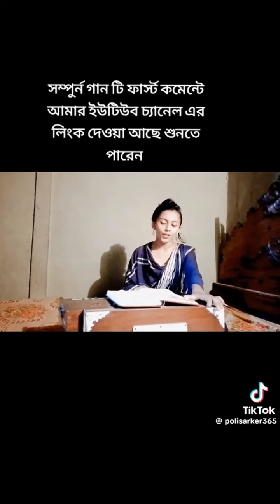ঘর মাটিতে কোমোর যেমন ঠাকুর ও গড়ে রক্তের মাংসে দয়য়াল তেমন মানুষ ও গড়ে🥰🥰🥰🥰Ghar Mateta komor Jamun